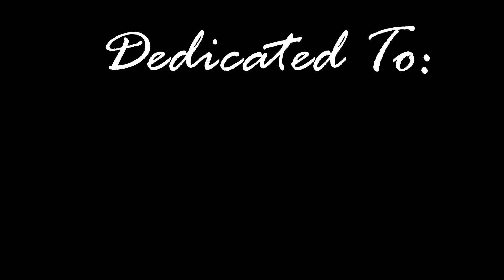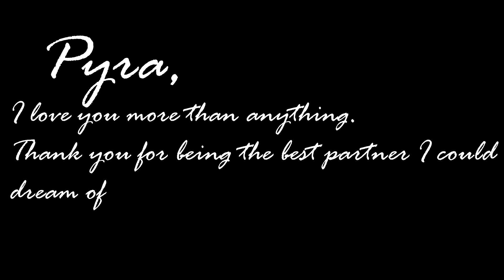Yuugiou - Play With Fire || Vector + Yubel [For @pikanachuster4032]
Song: Play With Fire
Artist: Sam Tinnesz

Merry Christmas Friends! For a surprising twist, I edited something a bit different.
Dedicated to my lovely gf Pyra because she's amazing and brightens my day.